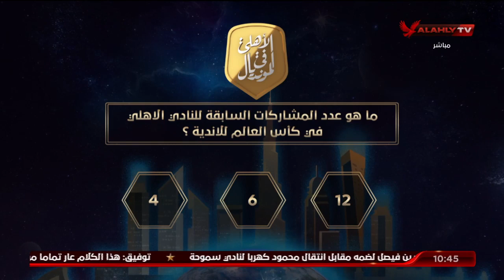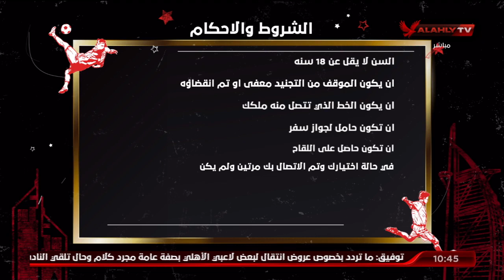إسلام الشاطر يعلن عن مسابقة قناة الأهلي للفوز برحلة إلى كأس العالم للأندية